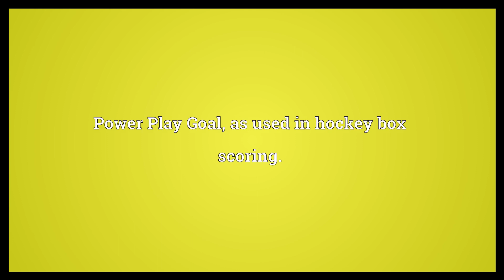PPG Meaning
Video shows what PPG means. points per game. Power Play Goal, as used in hockey box scoring..  PPG Meaning. How to pronounce, definition audio dictionary. How to say PPG. Powered by MaryTTS, Wiktionary